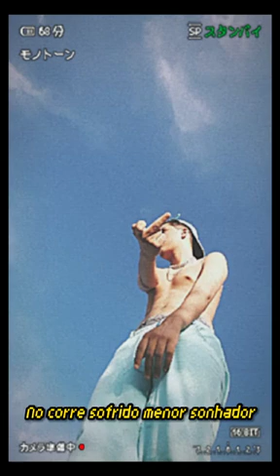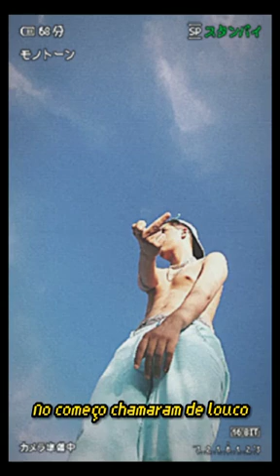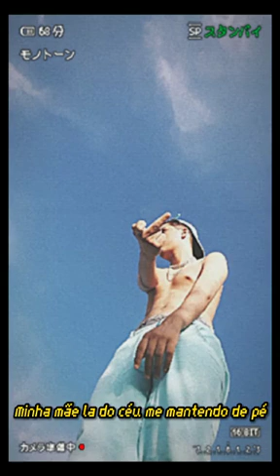Macena - Trajado de Lacoste Prod. @flackbeats (Oficial Vídeo)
ficha técnica:
voz: Macena
mix/master: Macena
beat:Prod. @flackbeats

      (Só agradeço)🔥